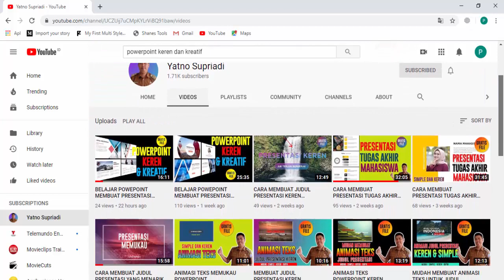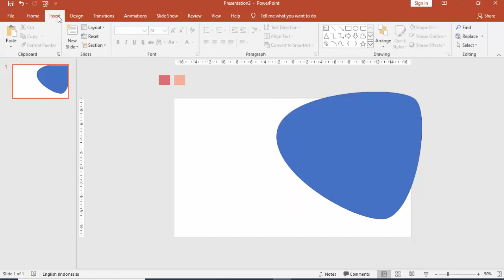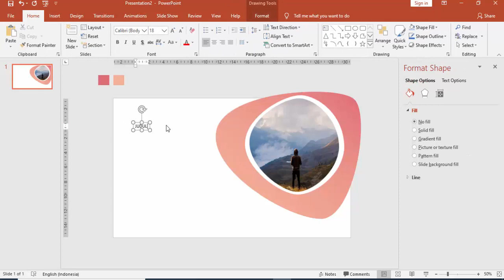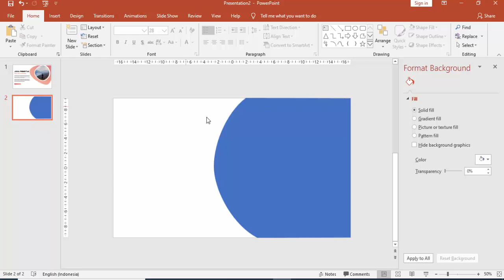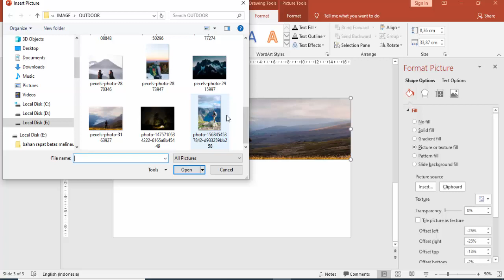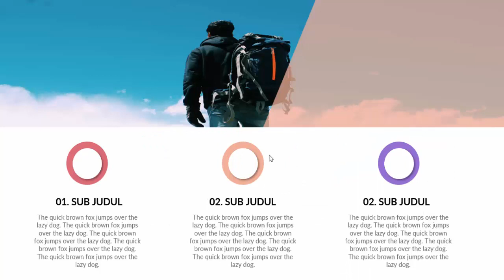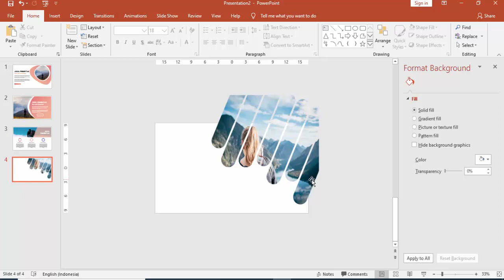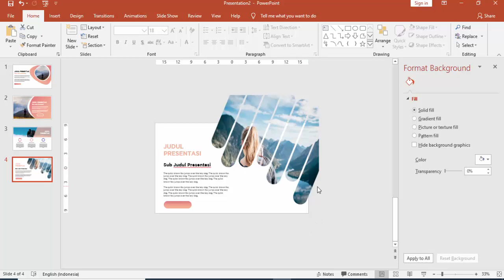BELAJAR POWER POINT MEMBUAT PRESENTASI KEREN DAN KREATIF #4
Belajar Power Point membuat presentasi yang keren dan kreatif untuk  presentasi bisnis, presentasi tugas akhir mahasiswa, atau untuk presentasi intansi pemerintah.

Mohon bantu share nya, mudah-mudahan dapat membantu teman-teman yang sedang membutuhkan template judul presentasi yang menarik.